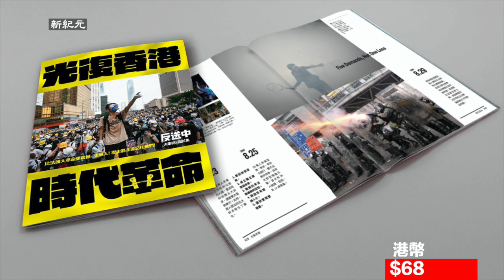北京這麼大的風乃天神發怒！不知道有沒有把這些250吹到八寶山去？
資料來源：twitter孫悟空
發佈日期：2020年3月19日
責任編輯：Rb